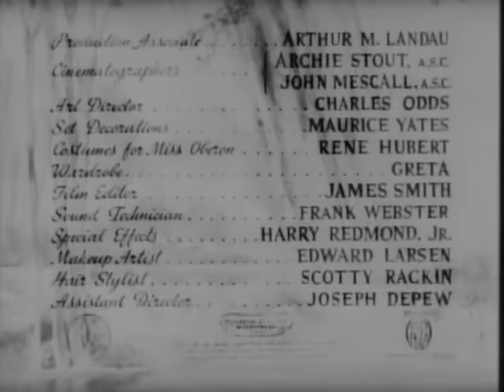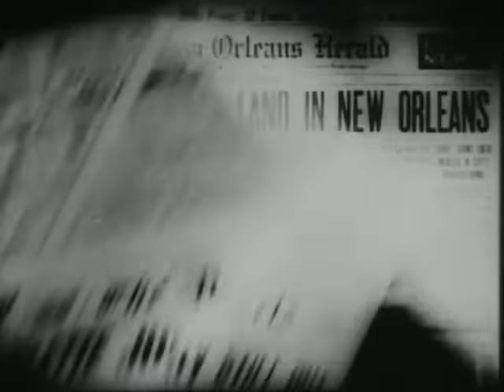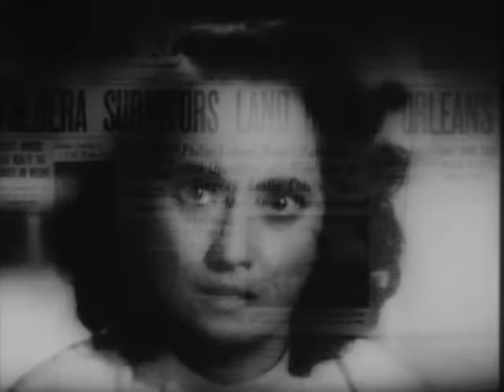Dark Waters 1944 - André De Toth